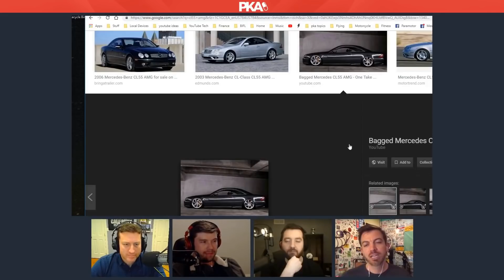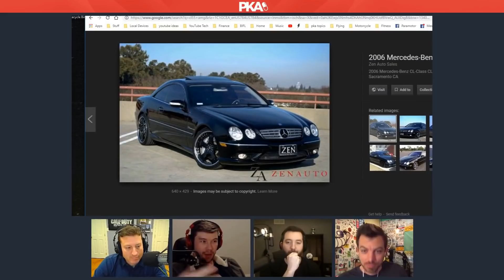How To Evade Cops Driving 100+ mph | PKA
How to evade cops driving 100+mph from NY to LA

PKA Clips and PKA Highlights are uploaded from the weekly podcast PKA found on woodysgamertag channel.  FPSRussia (Kyle) and MurkaDurka (Taylor) are the other co-hosts

The painkiller already podcast has had many popular guests including: Danny Mullen, Kwebbelkop, Mr. Beast, Destiny, Arian Foster, Epic Meal Time, Jericho (Tucker), Anthony Cumia, Optic, Chris Hanson, Ice Poseidon, Boogie2988, John Mcafee and many others.